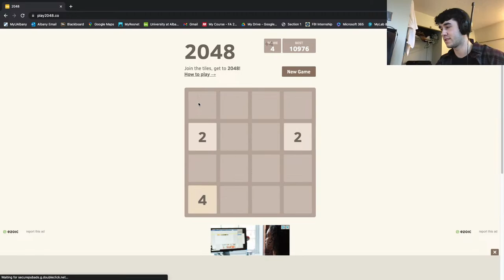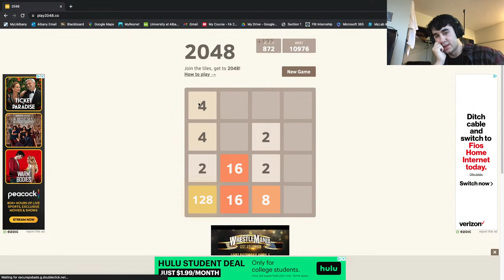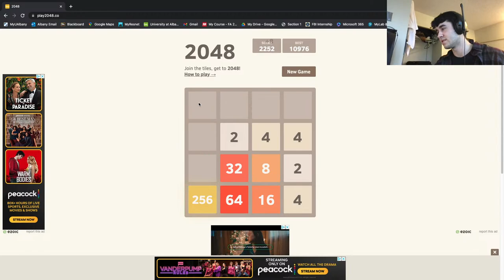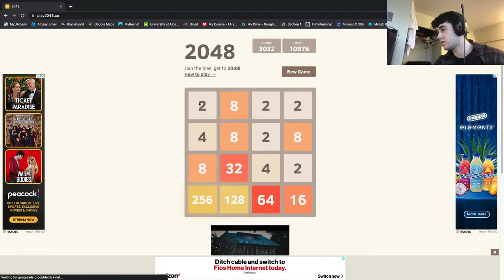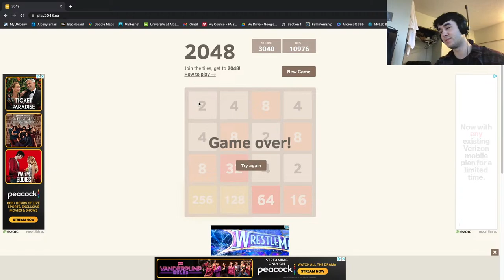2048 Let's Play!